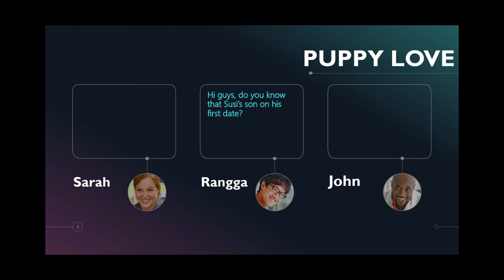Idiom Bahasa Inggris PUPPY LOVE + Contoh kalimatnya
Hello Students of EFI (English for Indonesians), saya membuat series baru berjudul "Bahasa Inggris Dalam Satu Menit" kali ini saya membagikan idiom bahasa Inggris "Puppy Love" kira-kira apa arti dan konteksnya? Yuk, simak video singkatnya disini. Selamat Belajar 💪 ✍️